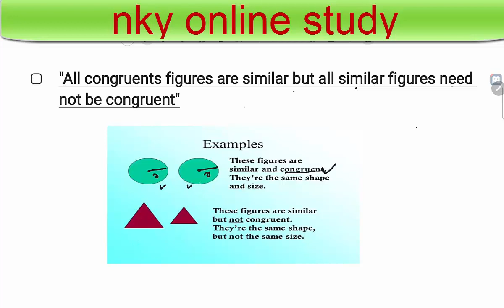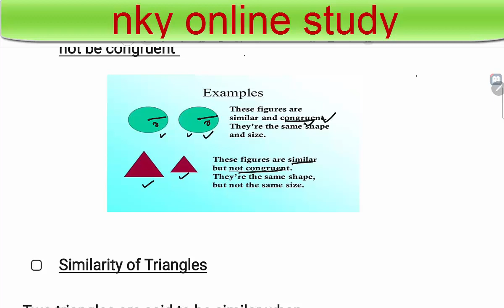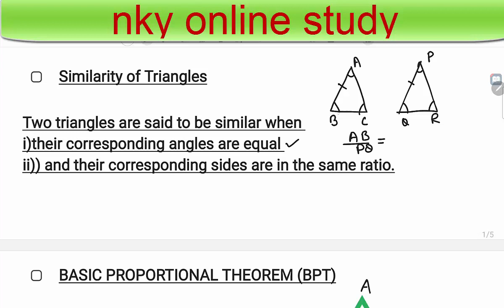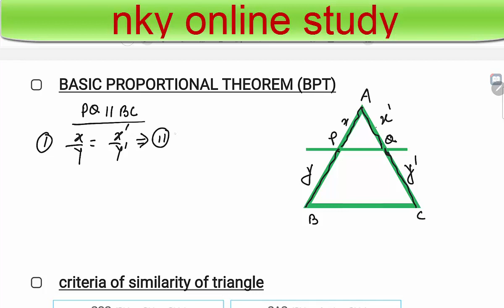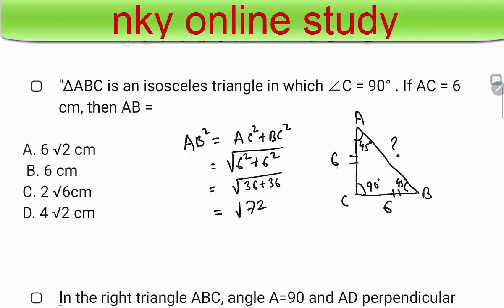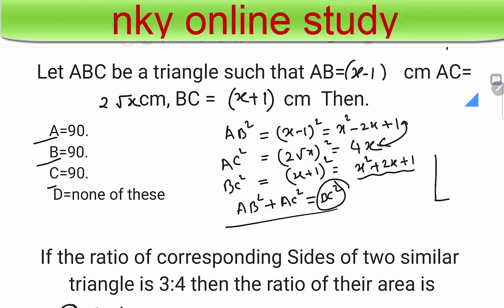IMPORTANT MCQ's || Class 10 Chapter 6 TRIANGLES || TERM-1 MATHS || Solutions With Tips/Tricks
What does nky online study provide? • nky online study is a channel which will provide you with all the topics of maths of 9th and 10th class with detailed explanation, easy methods and fully solved. • This channel will help you to learn with your own capabilities and pace. • This channel will provide all the topics starting from basics to complex level questions. This video is about 10 important multiple choice questions (MCQ'S) For Chapter 6 Triangles class 10th according to new syllabus 2020-21. Various Variety of questions are solved in order to clear the concept. Answers to Various questions can be found in this video: triangles class 10 mcq with answers, class 10 math chapter 6 mcq, class 10 maths chapter 6 important questions 2021 mcqs, triangles class 10 mcq questions, mcq on triangles class 10 with solutions, chapter 6 triangles class 10,mcq of class 10 maths,mcq of class 10 triangles,class 10,maths,important questions,triangles important questions class 10,mcq of class 10 important questions,maths important questions class 10,class 10 triangles important questions,cbse maths mcq 2020,mcq in triangles,triangles class 10 quiz,mcq on triangles class 10,traingles class 10 all mcq,triangles class 10 mcq quiz,mcq on triangles,ch 06 mcq, # nky online study